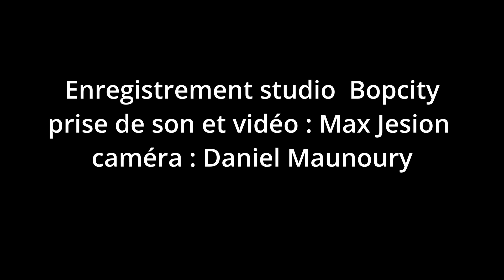The Champignons - Le Grand Métingue du Métropolitain (Maurice Mac Nab, Camille Baron,1887)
Le Grand Métingue du Métropolitain : Paroles: Maurice Mac Nab, Musique: Camille Baron Maurice Mac-Nab, poète et chansonnier français, est né à Vierzon en 1856 et mort à Paris en 1889. En 1887 avec Le Grand Métingue du Métropolitain il connaît la célébrité. Dans cette chanson il fait parler un ouvrier révolutionnaire, conduit au poste à l'issue d'une altercation avec un mouchard dans un meeting du « Métropolitain », à Lille. La chanson fait référence aux grandes grèves de Vierzon, qui ont eu lieu en 1886. Zéphyrin Camélinat, ancien ouvrier graveur, "l'honneur du pays" dans la chanson, est le même qui fut directeur de la Monnaie sous la Commune et élu député de la Seine en octobre 1885. Émile Basly était un ancien mineur, élu député du Pas-de-Calais en octobre 1885.
 Mac-Nab, Le poète chansonnier vierzonnais fit les beaux jours du cabaret montmartrois du Chat Noir à Paris dans les années 1880. Il était contestataire et n’épargnait aucun de ses contemporains. Ce précurseur du surréalisme avait pour arme l’humour (noir) qu’il maniait comme personne.
the Champignons : Antoine Maunoury (chant, saxo), Jim Borrett (guitare), François Camin (contrebasse) Enregistrement son et vidéo au studio Bopcity,par Max Jesion Caméra : Daniel Maunoury Assistance artistique : Rémi Tromparent